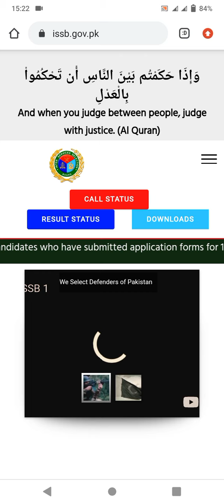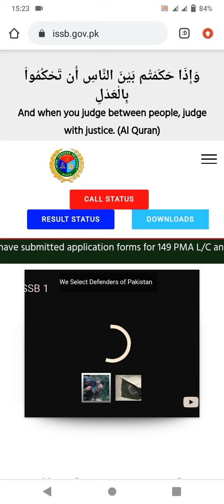ISSB | 4th Day Schedule | Reporting Day of ISSB | Complete info & Guidelines